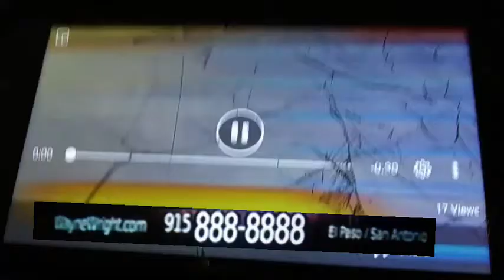If You Were Hit By The Truck call Wayne Wright Injury Attorneys